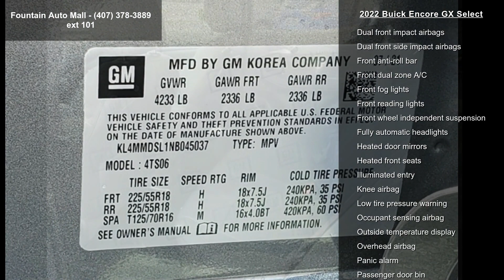2022 Buick Encore GX Select - Fountain Auto Mall - Orland...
Recent Arrival! Satin Steel Metallic 2022 Buick Encore GX Select Select ECOTEC 1.3L Turbo Preferred Equipment Group 1SD, Sport Touring Package (18" Aluminum Wheels, Body Color Rocker Moldings, Body-Color Bodyside Moldings, Custom Grille w/Red Accents, Red Front and Rear Bumper Protective Molding, Sport Front Bumper w/Red Accents, Sport Rear Bumper w/Red Accents, and Sport Touring Badge), 18" Machined Aluminum Wheels, 2 USB Ports w/Auxiliary Input Jack, 2-Way Power Driver Lumbar Control, 4-Way Manual Passenger Seat Adjuster, 4-Wheel Disc Brakes, 5.45 Final Drive Axle Ratio, 6 Speakers, 8-Way Power Driver Seat Adjuster, ABS brakes, Air Conditioning, Alloy wheels, AM/FM radio: SiriusXM, Auto High-beam Headlights, Automatic temperature control, Brake assist, Bumpers: body-color, Cloth w/Leatherette Seat Trim, Compass, Delay-off... read more